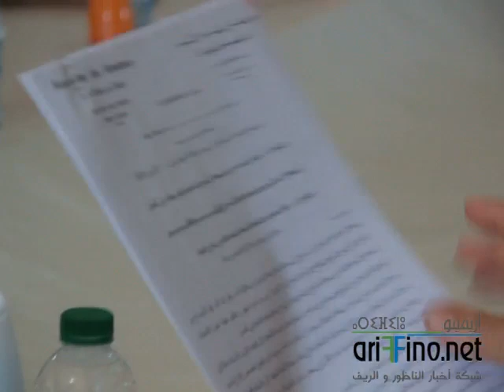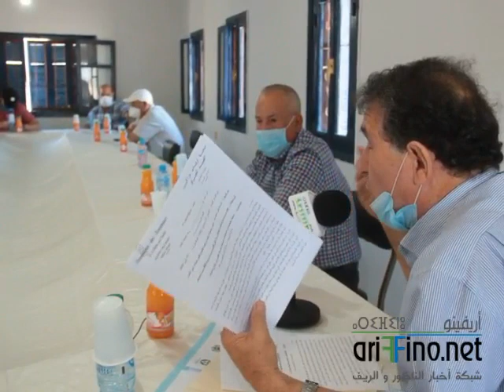عضو الشرق مصطفى بوروه يناشد السلطات حماية مهنيي الصيد بالناظور